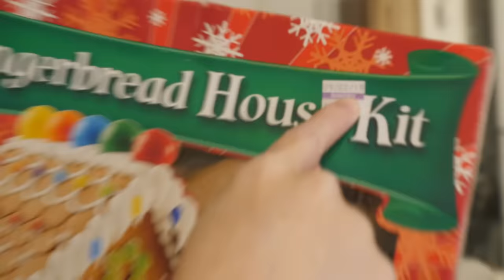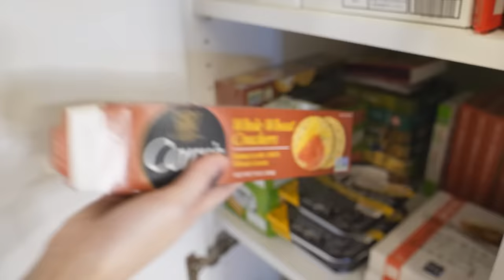We cleaned out Jun's kitchen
- We cleaned out and reorganized Jun's entire kitchen (the main one, anyway)! A lot of these drawers haven't been touched since we moved, and there was way too much in there that shouldn't have been!! We are VERY happy with our newly cleaned and organized kitchen, haha. Took 3 full days. WORTH